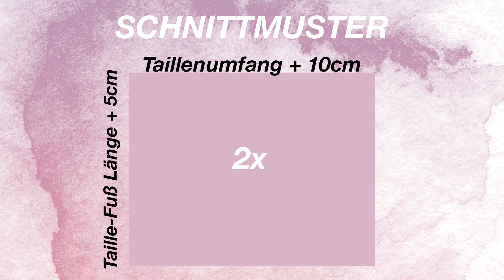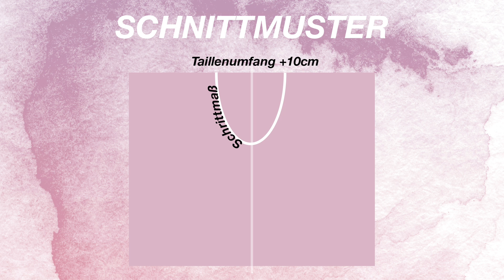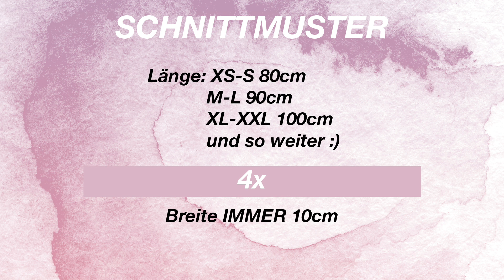1 DIY FASHION TEIL 7 OUTFITS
Heute habe ich für euch das Ultimative Fashion DIY, ein super einfaches Näh Projekt inklusive Schnittmuster, mit dem ihr ganz einfach 7 Outfits stylen und kombinieren könnt. Also 1 Teil wird zu 7 Outfits.

Hier findet ihr alle meine Näh Utensilien:
Die genannten Teile aus dem Video:
Patchwork Lineal
Stoff Stift

Mein Vlog & Realtalk Kanal immer Mittwoch 13:30 & Samstag 9:30

Mein Equipment:
Kamera aktuell:
Panasonic DC-GH5
Alte Kamera:
Canon 600d
Objektive:
Lumix Summilux 15mm F 1.7
Canon EF 50mm 1:1.8 II
Canon Teleobjektiv 70-200mm
Sigma 17-50mm (Allrounder Objektiv)
Schnittprogramm:
Final Cut Pro X Apple Store
Licht: